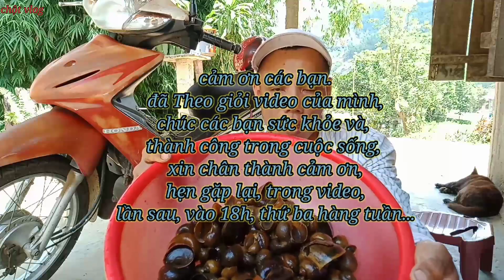đi thả lưới săn bắt cá ở suối ta rê - kiếm thức ăn mùa covid tập 1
mùa covid không biết đi đâu và làm gì các bạn ơi. nên hôm nay mình đi suối , thả lưới bắt ốc 🐌, kiếm thức ăn cho gia đình, luôn tiện chia sẻ cho cả nhà xem... cảm ơn cả nhà..